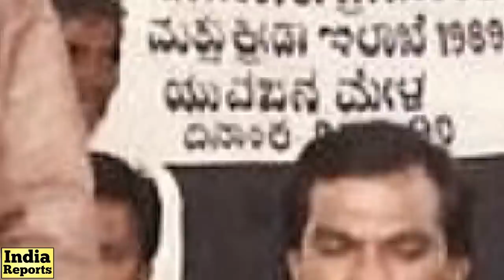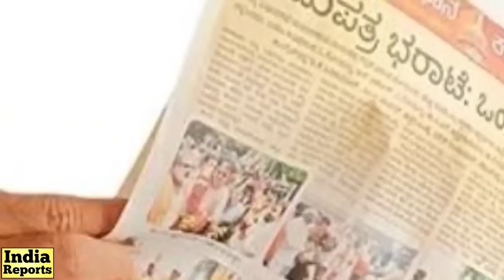ಡಿಕೆಶಿಗೆ ಬಂಗಾರಪ್ಪ ಮಾಡಿದ್ದ ಸಹಾಯ ಏನು? | 11 lesser-known facts about DK Shivakumar | India Reports